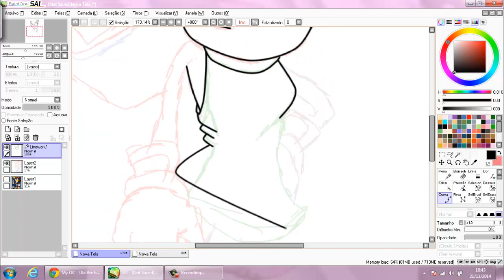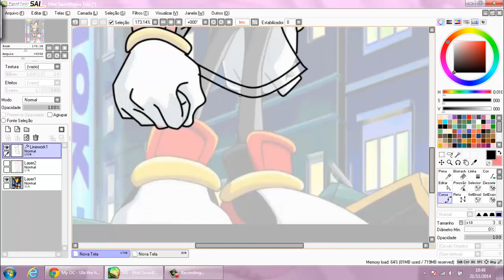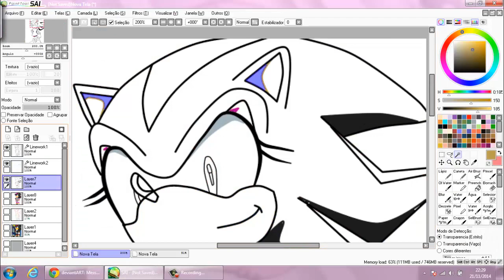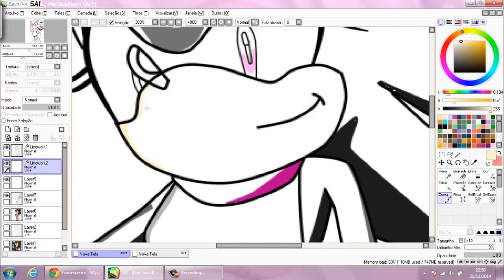Recoloring Shadow in Ula the hedgehog (Request)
Gift for: LucyFeraPL

I just created this account and tals, and I am accepting requests + Speed Paint.
Usually Recolor characters From Sonic x ...

How to order:
~ Review anywhere (Speed Paints, My Profile, or images that I post.)
~ Post a picture of the character + name (yet learned to read pessamentos xD)
~ You can ask for character Sonic x u want recolor your character
~ Remembering What I'll do different backgrounds xD

I hope you guys give me the + Whatch and enroll in my Youtube channel xD and do not forget to give His favorite xD '